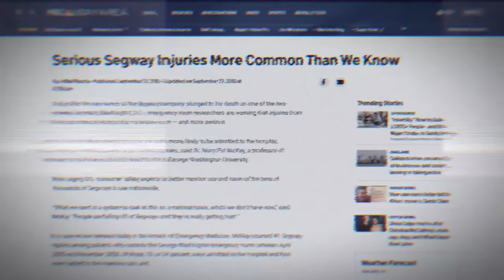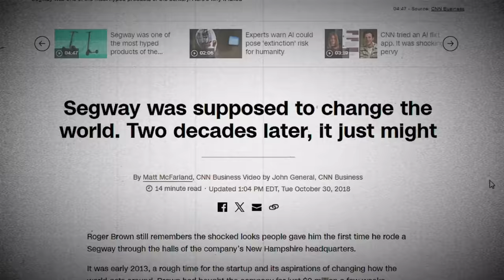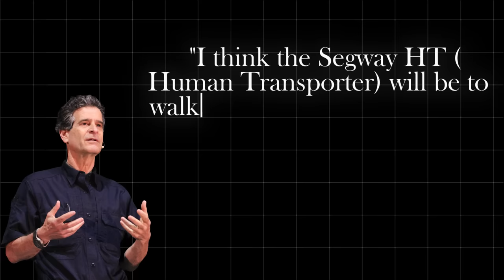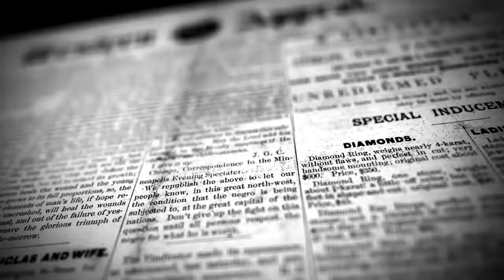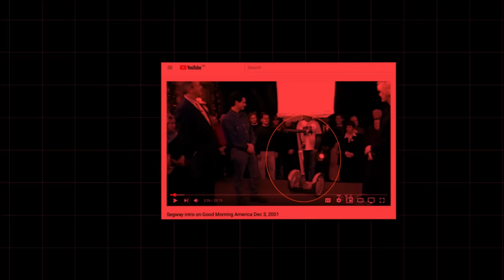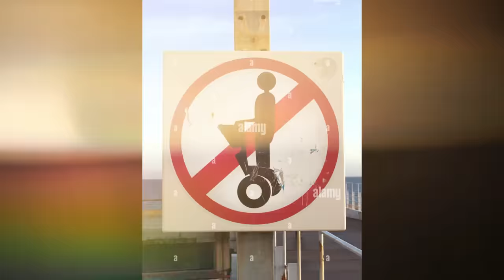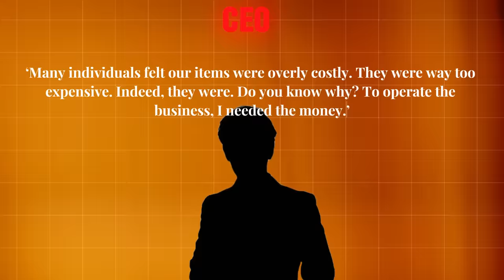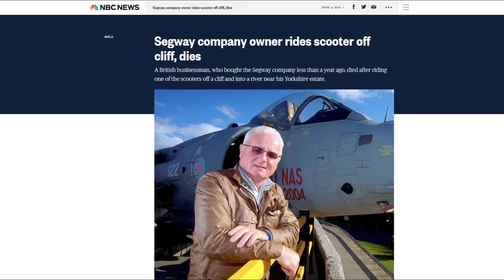Segway's Downfall: What Really Happened?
Welcome to our video Segway's Downfall: What Really Happened?

Discover the captivating journey of Segway in this video, tracing its rise to prominence and eventual downfall. From its innovative debut in 2001 to the challenges of regulatory hurdles, high costs, and evolving consumer preferences, Segway struggled to achieve mass adoption despite initial hype. We delve into the strategic missteps and changing market dynamics that contributed to its decline, while also acknowledging its lasting impact on personal mobility and transportation innovation. Join us for a fascinating exploration of Segway's story, a compelling narrative of innovation, ambition, and the unpredictable twists of the business world.

We hope you enjoyed watching Segway's Downfall: What Really Happened?